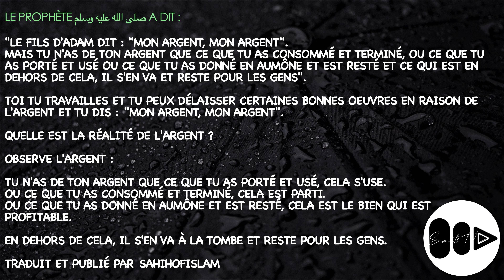La réalité de l'argent (4K)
Cheikh Souleyman Ben Salîm Allâh Ar-Ruheylî